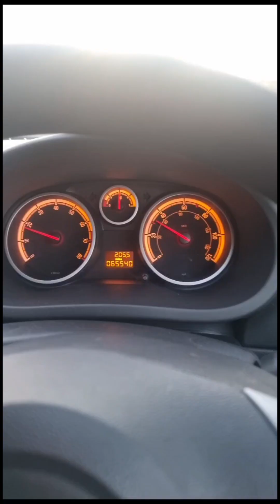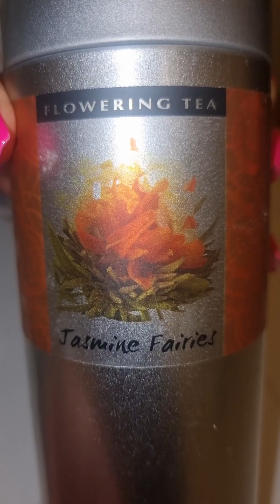Half Term holiday Road Trip ||Birmingham to Rae (South of England)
It is a beautiful experience with amazing people. ❤️
Thanks to Raquel and her husband, Kevin, for having us.